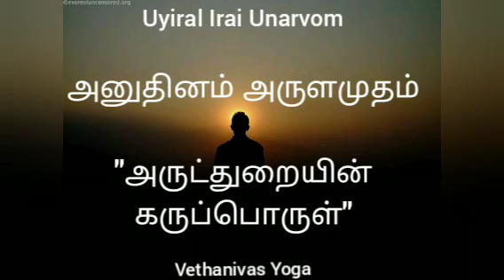அனுதினம் அருளமுதம் : "அருட்துறையின் கருப்பொருள்"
இன்றையநாள் இனிதாகுக...